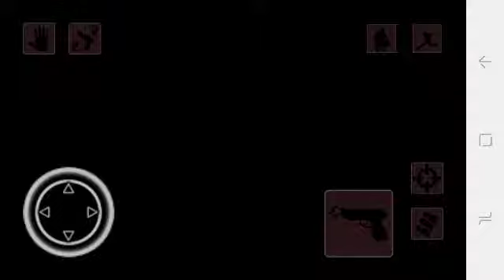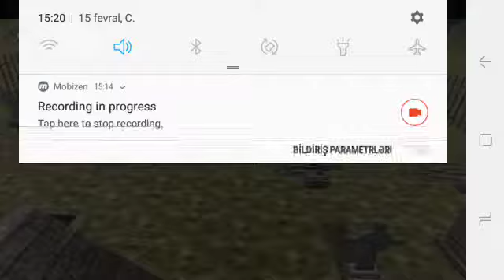Ən Gözəl Atışma oyununu oynadim"ZDS"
Salam Dostlar Bu videyoda Ən gözəl atışma oyunu "ZDS" oynadım bəyəndiysəniz like atmağı və abunə olmağı unutmayın.